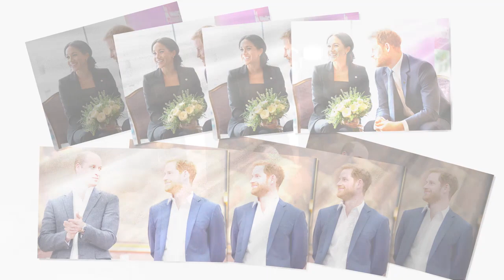Prince William offer to the Queen to let Harry and Meghan disappear for a while to quell criticism!